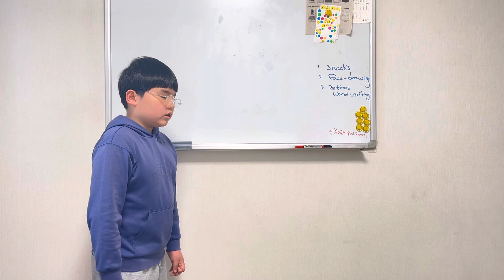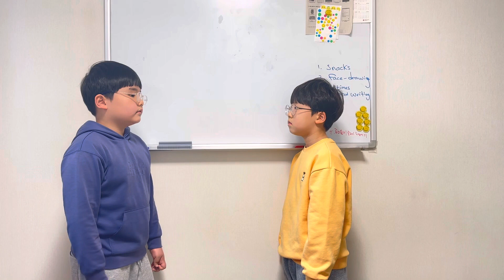Chicken Little chant